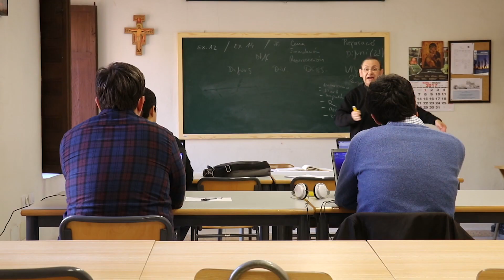Ordenació Sacerdotal de Mn. Marc Capó Mestre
L'església de Mallorca compta amb un nou prevere, Mn. Marc Capó Mestre, va ser ordenat El passat 18 de setembre en una emotiva celebracio, acompanyat per molts de amics d’en Marc, preveres, companys estudiants, fidels i familiars. Fins i tot els Cossiers i Cavallets de l’Escola de Musica i Danses de Mallorca de la qual Marc en forma part, l’acompanyaren en procesó des de el seminari fins a les portes de la Catedral.